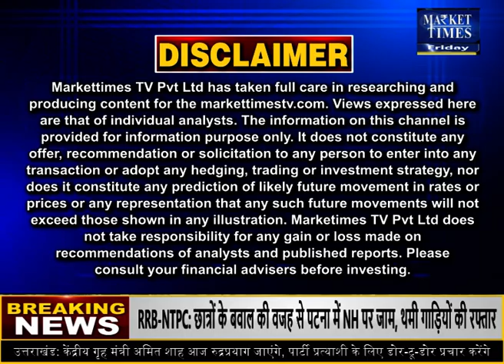आज इन कृषि फसलों में मिलेगा मुनाफा ? Market Times TV